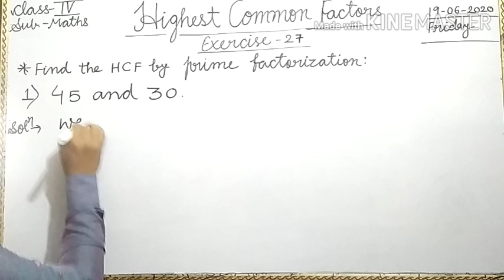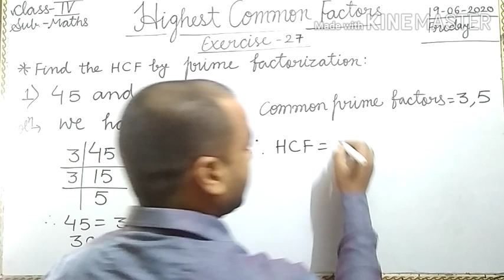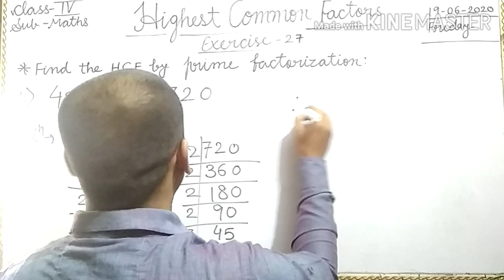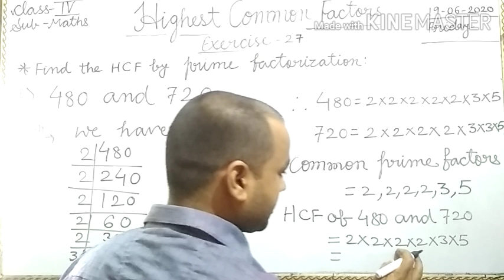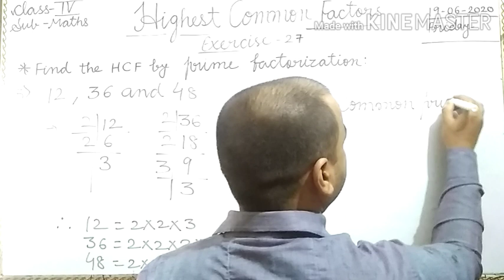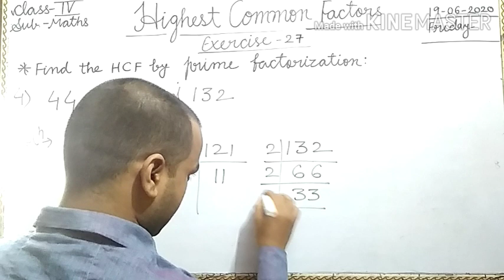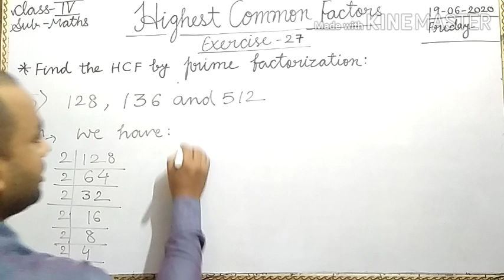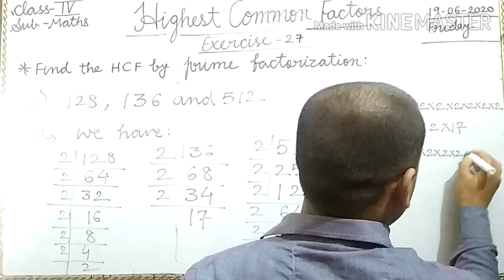Class- IV, Topic- Highest Common Factor, Exercise- 27, Lecture No.- 2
Devesh Kumar